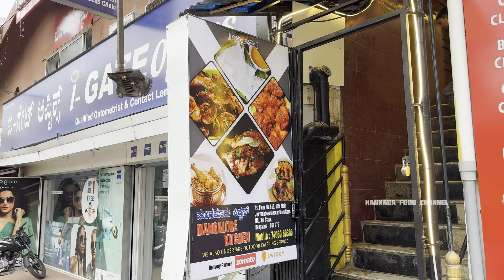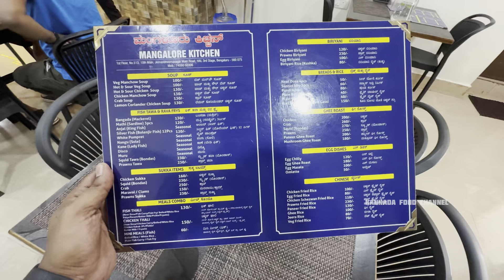ಬೆಂಗಳೂರಿನಲ್ಲಿ ಅತೀ ಕಡಿಮೆ ಬೆಲೆಗೆ ಮಂಗಳೂರು ಮೀನು ಊಟ😱🤯 |📍ಮಂಗಳೂರು ಕಿಚನ್ | Must Visit💥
Mangalore Kitchen👇👇
Address : 513, 1st floor, New Thippasandra, 10th Main Rd, HAL 3rd Stage, Jeevan Bima Nagar, Bengaluru, Karnataka 560075
Timings : 11:30am to 12am